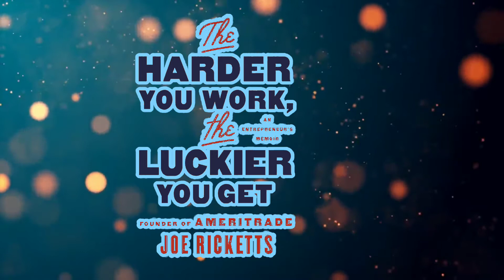Kuch karne se pehle yeh video jarur dekhey|Bidorsing Chongkheli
Asan kam or Muskil kam-what easy work & har.
Plz support karna .by Bidorsing Chongkheli